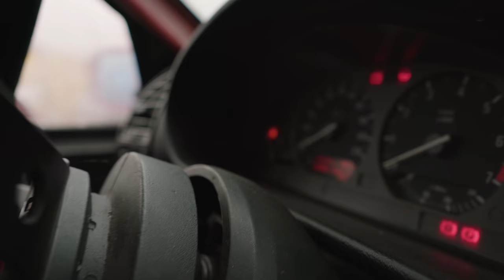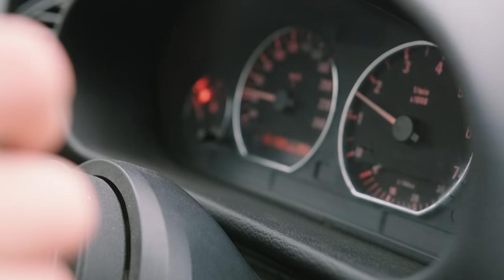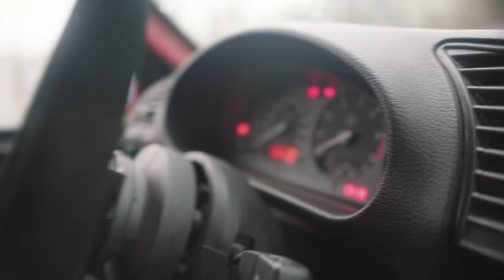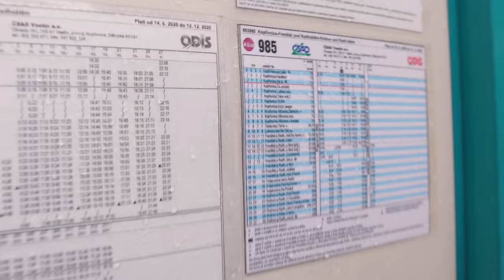Jak daleko jsme dojeli za 150kč? l Ukradli nám E36!? l DRIFT PROJECT #10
Stáhni si zdarma RAID i TY ✅ IOS/ANDROID/PC a získej speciální balíček 💥 Výhody jsou k dispozici pouze 30 dní od vydání videa.

Bylo vytvořeno za pomocí notebooků 𝗔𝘀𝘂𝘀 𝗥𝗢𝗚 𝙎𝙩𝙧𝙞𝙭 a 𝘚𝘵𝘶𝘥𝘪𝘰𝗕𝗼𝗼𝗸 - Děkujeme!